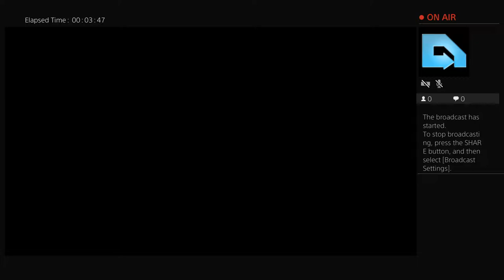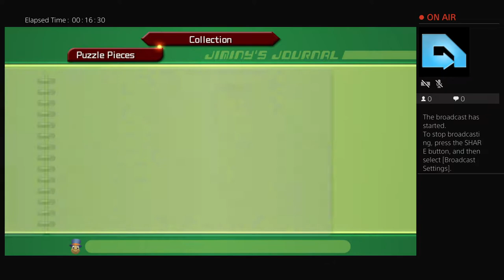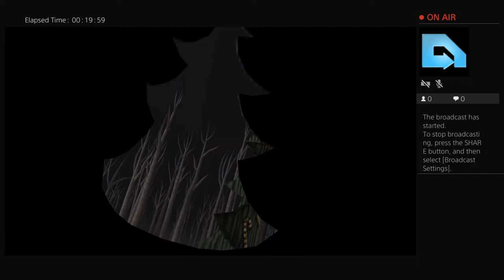Kingdom Hearts 2 Final Mix PS4 PRO Gameplay